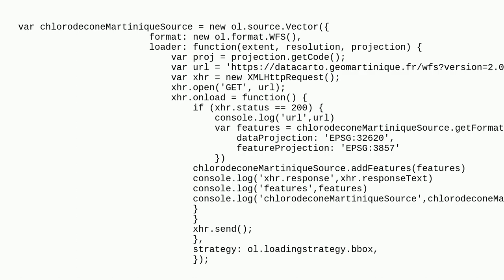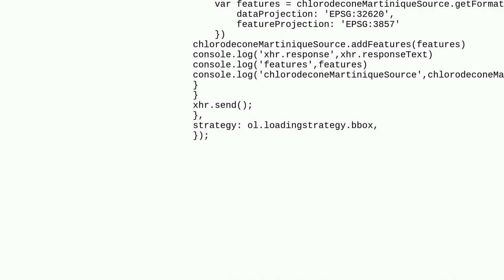Gis: OpenLayers 6.12 can't load GML 3.1.1 features from EPSG:32620 and WFS 2.0.0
OpenLayers 6.12 can't load GML 3.1.1 features from EPSG:32620 and WFS 2.0.0

A special thanks goes out to the awesome community

  gml openlayers